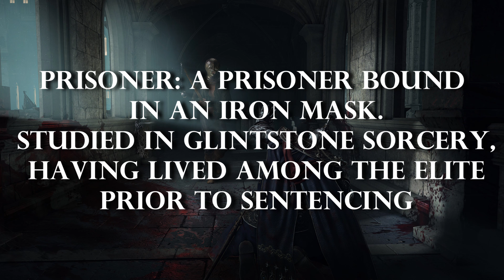Explaining New Classes in ELDEN RING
In this Elden Ring video I am explaining new classes,
that were revealed yesterday by Elden Ring.

Epic Music No Copyright - CELTIC FANTASY MUSIC - Dark Ambient Medieval [Creative Commons Music]
-Artist-:
 God Rest Ye Merry Celtismen - Alexander Nakarada